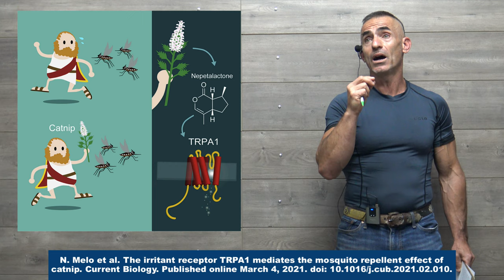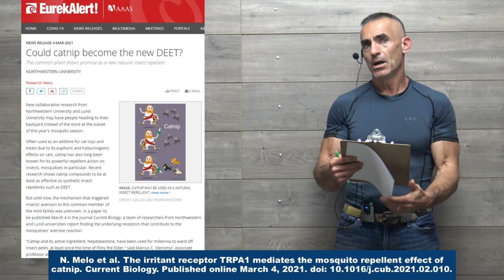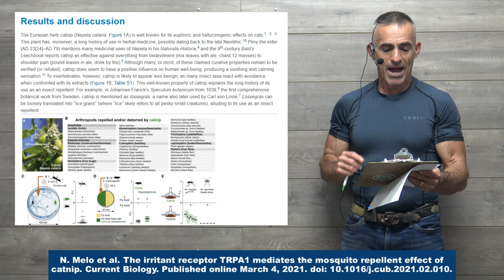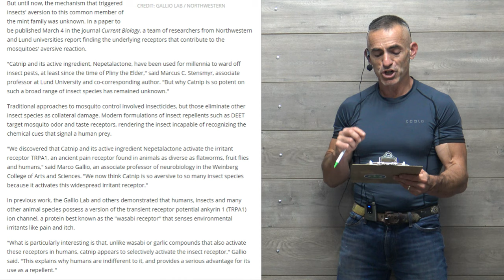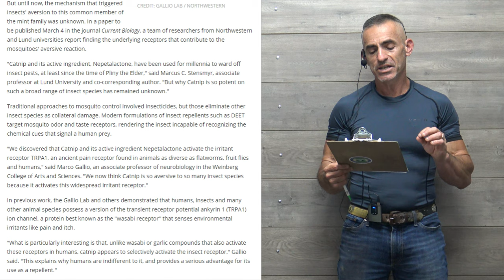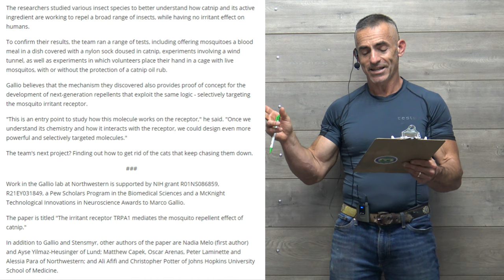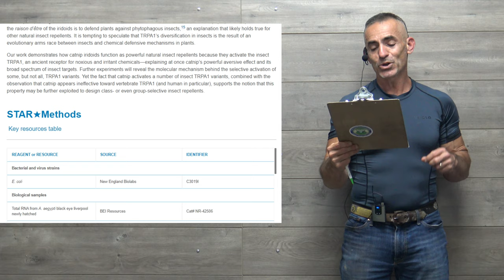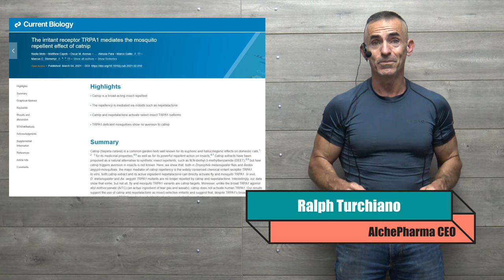Catnip a powerful New (Rediscovered) Bug Repellent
Often used as an additive for cat toys and treats due to its euphoric and hallucinogenic effects on cats, catnip has also long been known for its powerful repellent action on insects, mosquitoes in particular. Recent research shows catnip compounds to be at least as effective as synthetic insect repellents such as DEET.

N. Melo et al. The irritant receptor TRPA1 mediates the mosquito repellent effect of catnip. Current Biology. Published online March 4, 2021. doi: 10.1016/j.cub.2021.02.010.